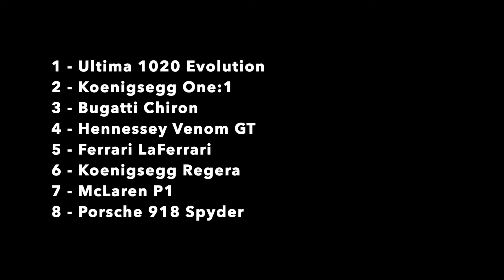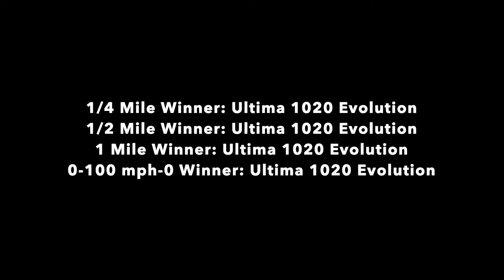ULTIMATE HYPERCAR SHOWDOWN | Forza Motorsport 7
Koenigsegg One:1: $2.85 million
Koenigsegg Regera: $2 million
Ultima 1020 Evolution : $100k
Ferrari LaFerrari: $1.4 million
Hennessey Venom GT: $1.25 million
McLaren P1: $1.2 million
Porsche 918 Spyder: $845,000
Bugatti Chiron: $3 million
Total: $12.645 million!!!

Total hp: 9,555 hp

Shoutout to @AhmadGalalYT, @ForzaForce, Nok1aNuKe Kswer ClubbyLS, J Squared and R32 Gaming for taking part in this race.

2012 Hennessey Venom GT (AWR AbioticS/Ahmad Galal)

Engine: 6.2l twin-turbocharged V8 (mid-engined)
Power: 1200 hp (895 kW)
Torque: 1155 lb ft (1566 Nm)
Weight: 1218 kg (2685 lbs)
Transmission: 6-speed
Drivetrain: Rear-Wheel Drive
Top Speed: 267 mph (430 km/h)
0-60 mph (0-97km/h): 2.5 seconds

2015 Koenigsegg One:1 (me)

Engine: 5.0l twin-turbocharged V8 (mid-engined)
Power: 1360 hp (1014 kW)
Torque: 1011 lb ft (1371 Nm)
Weight: 1360 kg (2998 lbs)
Transmission: 7-speed
Drivetrain: Rear-Wheel Drive
Top Speed: 265 mph (427 km/h)
0-60 mph (0-97km/h): 2.7 seconds

2015 Ultima 1020 Evolution (NoK1aNuKe)

Engine: 6.8l supercharged V8 (mid-engined)
Power: 1020 bhp (761 kW)
Torque: 920 lb ft (1248 Nm)
Weight: 950 kg (2094 lbs)
Transmission: 6-speed
Drivetrain: Rear-Wheel Drive
Top Speed: 246 mph (396 km/h)
0-60 mph (0-97km/h): 2.3 seconds

2016 Koenigsegg Regera (Kswer)

Engine: 5.0l twin-turbocharged Hybrid V8 (mid-engined)
Power: 1757 bhp (1310 kW)
Torque: 1578 lb ft (2140 Nm)
Weight: 1628 kg (3589 lbs)
Transmission: 1-speed
Drivetrain: Rear-Wheel Drive
Top Speed: 252 mph (405 km/h)
0-60 mph (0-97km/h): 2.8 seconds

2014 Porsche 918 Spyder (ClubbyLS)

Engine: 4.6l naturally-aspirated Hybrid V8 (mid-engined)
Power: 887 bhp (661 kW)
Torque: 829 lb ft (1125 Nm)
Weight: 1675 kg (3692 lbs)
Transmission: 7-speed
Drivetrain: All-Wheel Drive
Top Speed: 216 mph (348 km/h)
0-60 mph (0-97km/h): 2.0 seconds

2013 McLaren P1 (J Squared)

Engine: 3.8l twin-turbocharged Hybrid V8 (mid-engined)
Power: 903 bhp (673 kW)
Torque: 664 lb ft (900 Nm)
Weight: 1495 kg (3296 lbs)
Transmission: 7-speed
Drivetrain: Rear-Wheel Drive
Top Speed: 250 mph (402 km/h)
0-60 mph (0-97km/h): 2.9 seconds

2013 Ferrari LaFerrari (Forza Force)

Engine: 6.3l naturally-aspirated Hybrid V12 (mid-engined)
Power: 949 bhp (708 kW)
Torque: 663 lb ft (900 Nm)
Weight: 1375 kg (3031 lbs)
Transmission: 7-speed
Drivetrain: Rear-Wheel Drive
0-60 mph (0-97km/h): 2.9 seconds

2018 Bugatti Chiron (R32 Gaming)

Engine: 8.0l quad-turbocharged W16 (mid-engined)
Power: 1479 bhp (1103 kW)
Torque: 1180 lb ft (1600 Nm)
Weight: 1995 kg (4398 lbs)
Transmission: 7-speed
Drivetrain: All-Wheel Drive
Top Speed: 269 mph (433 km/h)
0-60 mph (0-97km/h): 2.4 seconds